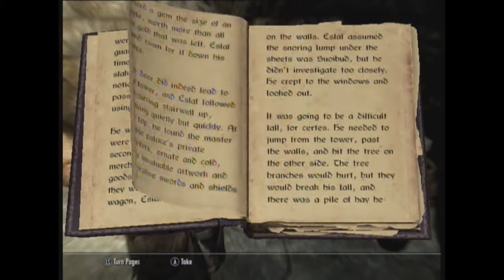Skyrim Sundays | Bleak Falls Barrow | "Monday... Yeah, What?"